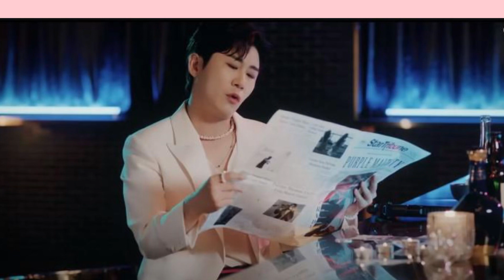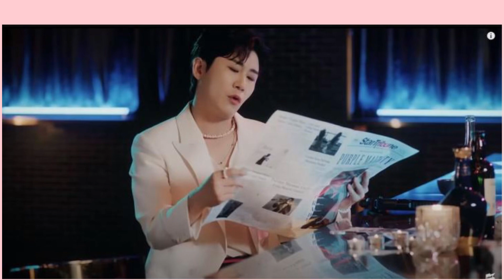영탁 , '폼미쳤다' MV 100만 뷰 돌파 넘사벽 클래스…"누나들 귀를 20대로 만들어준 폼 미쳤다 천만 뷰 가즈아"